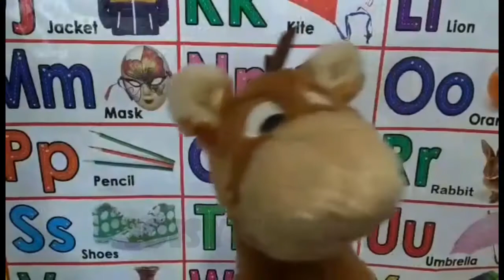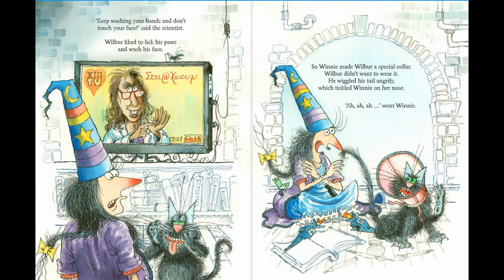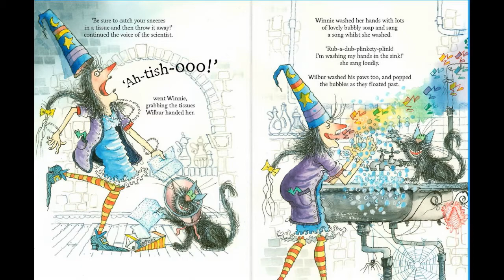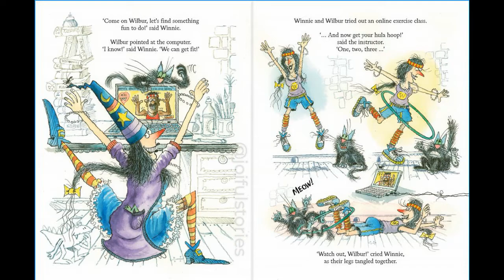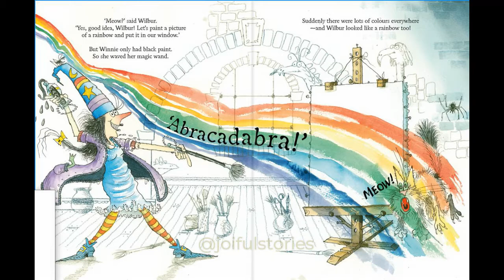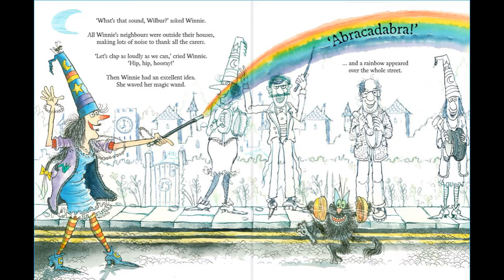Stay At Home (Winnie and Wilbur) - Joiful Stories Read Aloud Read Along Books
When everyone is told to stay at home, Winnie worries she and her cat Wilbur won't have anything to do.